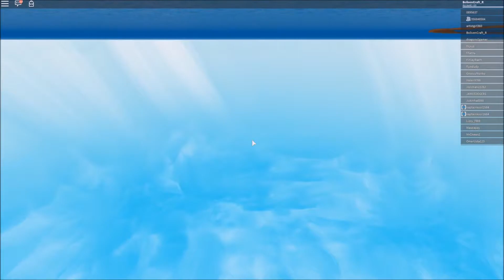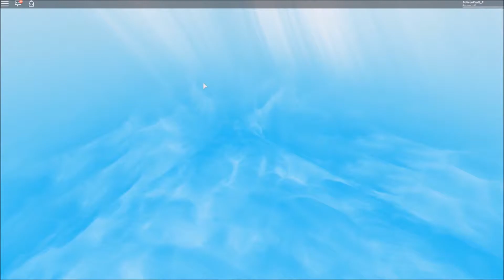Roblox en español 28 - Desastres Naturales con mi primo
DESASTRES NATURALES - NATURAL DISASTER SURVIVAL.-
Juego a Desastres Naturales en Roblox con la colaboración de mi primo.
Espero les guste el video.